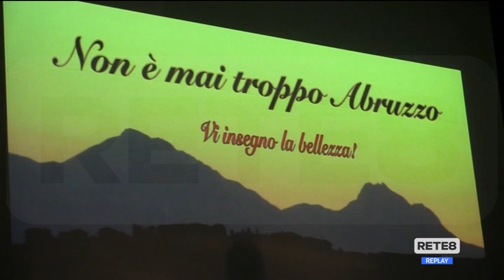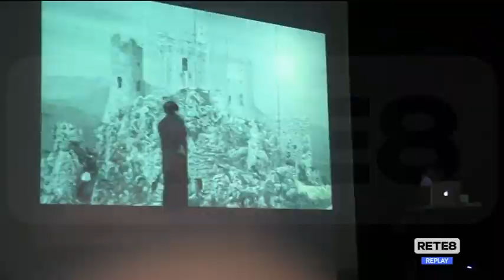Pescara - Show di Olivieri al carcere San Donato